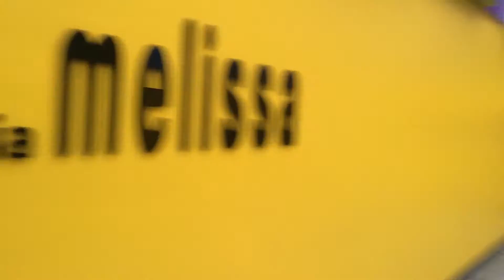Rua Oscar Freire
A rua mais badalada da cidade, onde estão lojas de grifes como H.Stern, Calvin Klein, Arezzo. Há também bons restaurantes e cafés na região